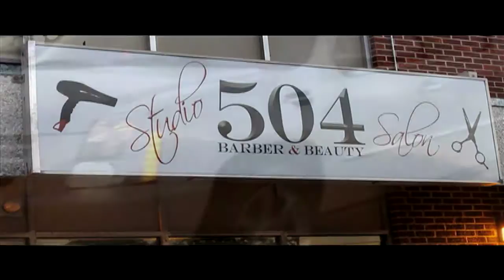Bullet Proof Records - New Legends - Aww Yeah (Official Video)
Bullet Proof Records - New Legends - Aww Yeah
Edited By Jay Veteran